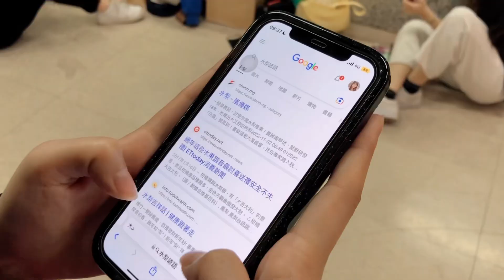[ Vlo95 ] NewJeans - Ditto | Dance Cover Behind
[ Vlo95 ］
努力作梗ㄉ練舞花絮

# Camera&Edit
Imani (@imani_wang)